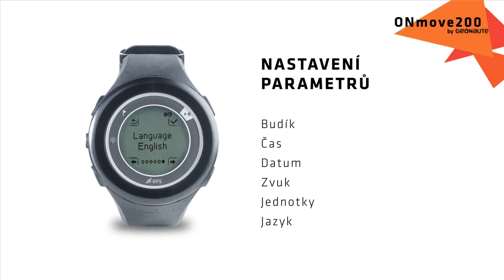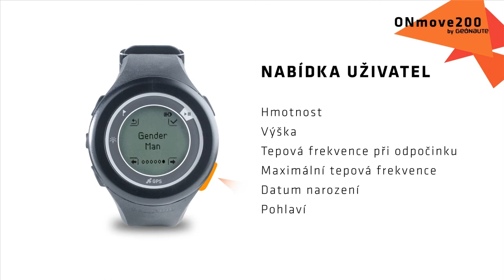CS - SAV ONMOVE 200 - Jak provést osobní nastavení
Jak provést osobní nastavení